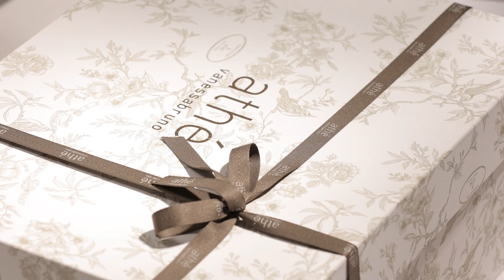athe vanessabruno bag&acc - [LIMITED] OPERA CYGNE TOTE BAG